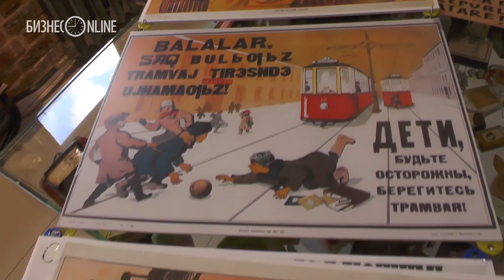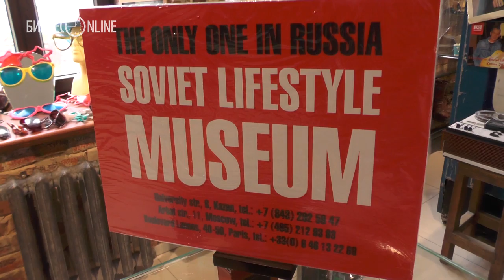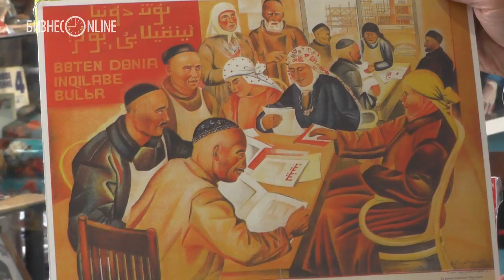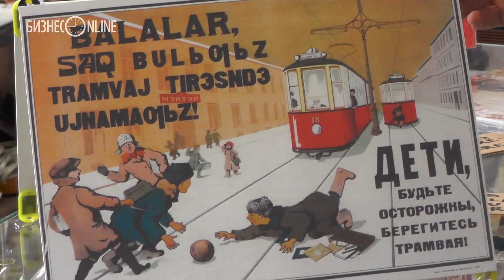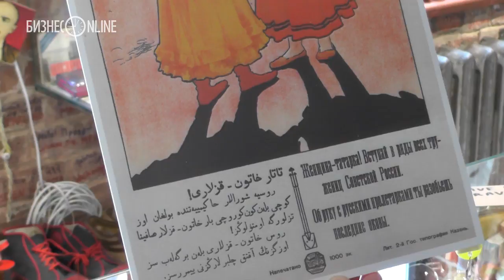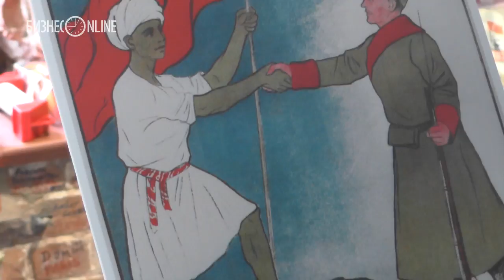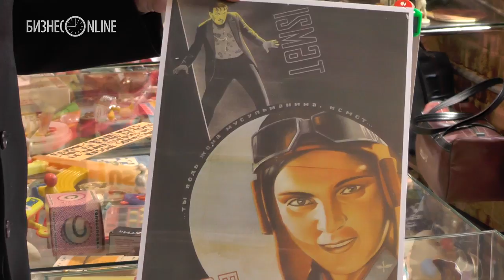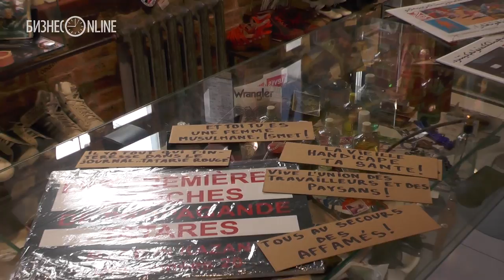Блог #45. Какими были татарские агитплакаты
«Мы хотим,  чтобы больше людей узнало о том, что в первые годы советской власти Казань стала мощнейшим центром советской агитпропаганды. В том числе для других республик советского Востока», - рассказывает директор музея социалистического быта Рустем Валиахметов. Наши корреспонденты встретились с ним за день до отъезда на европейские «гастроли». Выставка сначала отправилась в Чехию, а затем её повезут на Сабантуй в Париж – он пройдёт 25 мая на Марсовом поле.

Видео: Анна Величко